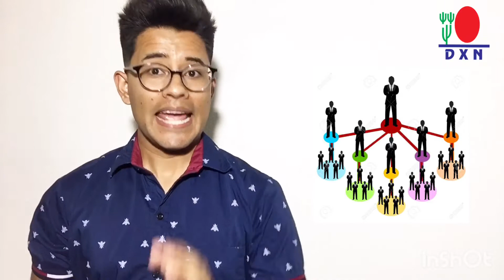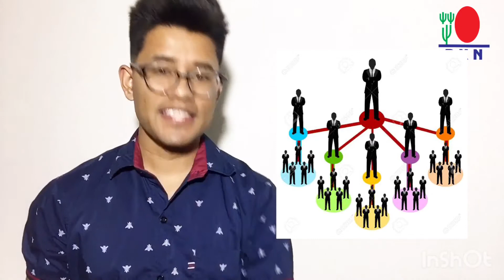DXN Oportunidad de Negocio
Realiza aumenta y prospera tu negocio DXN con la oportunidad de mercadeo que nuestra maravillosa empresa DXN tiene para ti, sin duda la mejor empresa de negocio multinivel a nivel internacional.
⚜️Adquiere tu membresía GRATIS y comienza a consumir nuestros fabulosos productos.